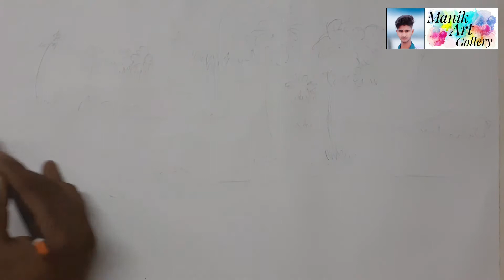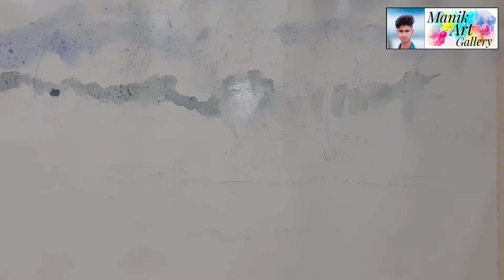outdoor watercolor painting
hi Frieden I am manik
This is a beautiful outdoor watercolor painting

# landscape painting

water color

scenery acrylic color panting